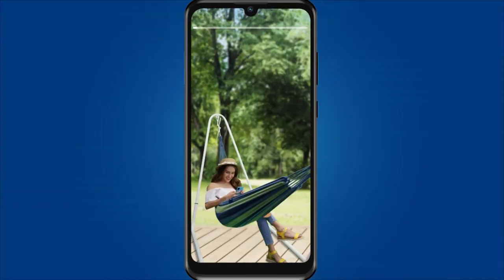Tigo Nicaragua trae a sus clientes grandes promociones esta Navidad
En esta navidad podes adquirir tu smartphone LTE de Tigo con regalo gratis